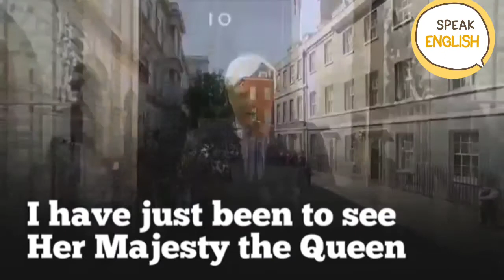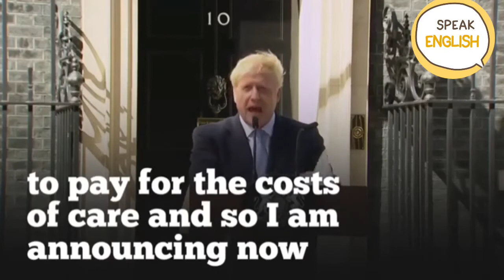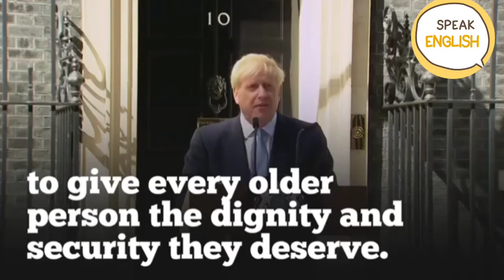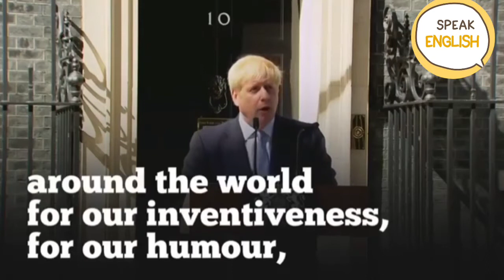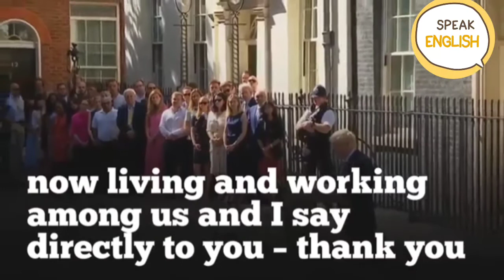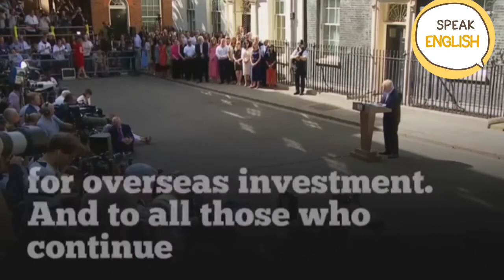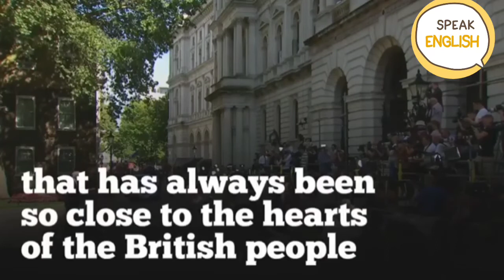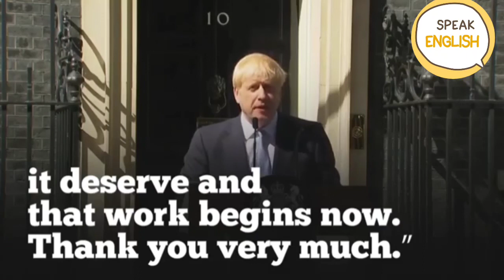Boris johnson | do not underestimate this country | at listen Speeches In English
Boris johnson | I have just been to see her Majesty the Queen |
Boris johnson
do not underestimate this country